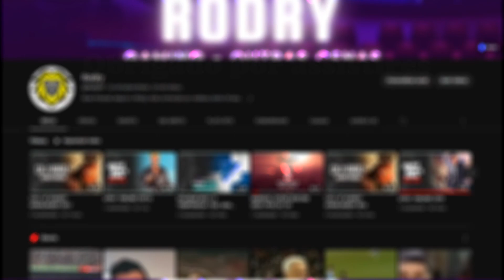Assassin’s Creed IV: Black Flag – Freedom Cry | EP.7